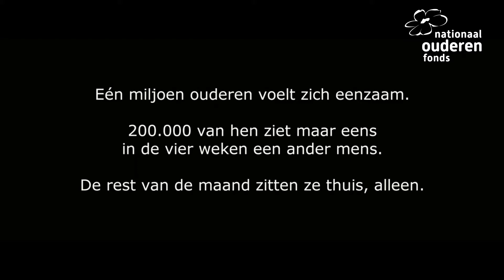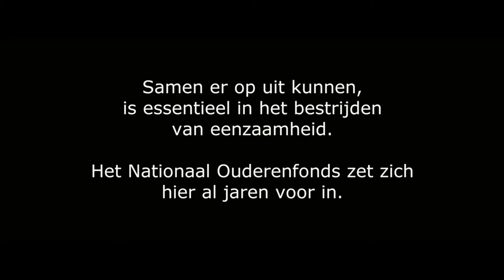Nationaal Ouderenfonds Kerstconcert Concertgebouw Amsterdam (2012)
Zacht geneurie, een stiekeme glimlach, nieuwe contacten, een geheel verzorgd Kerstconcert speciaal voor ouderen zorgt hier allemaal voor. Het Nationaal Ouderenfonds heeft dit bijzondere evenement speciaal georganiseerd voor eenzame ouderen.